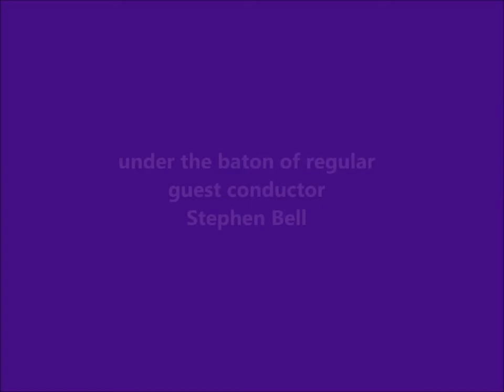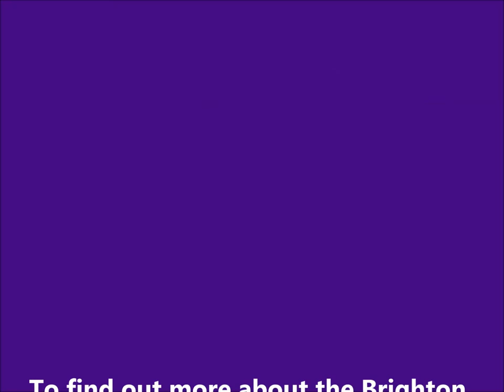4Mar18PreviewIB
Brighton Phil Concert Manager Ian Brignall previews the penultimate concert in the 2017/18 season at Brighton Dome on Sunday 4 March 2018 when the orchestra is joined by guest conductor Stephen Bell and award-winning trumpeter Gareth Small for an exciting programme of Russian music plus the show-stopping Trumpet Concerto by Armenian composer Alexander Arutunian. Tickets £12-38 from Brighton Dome Ticket Office